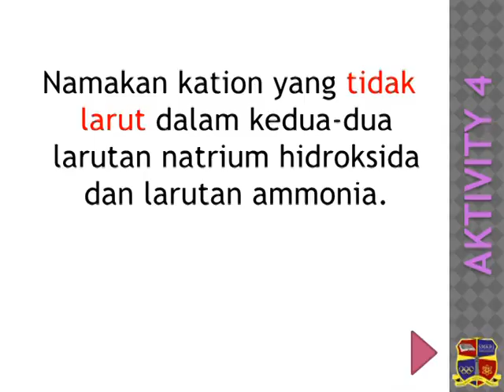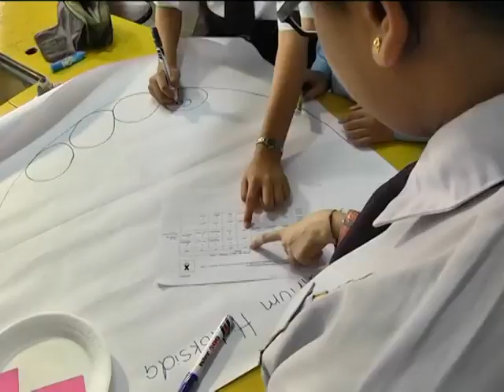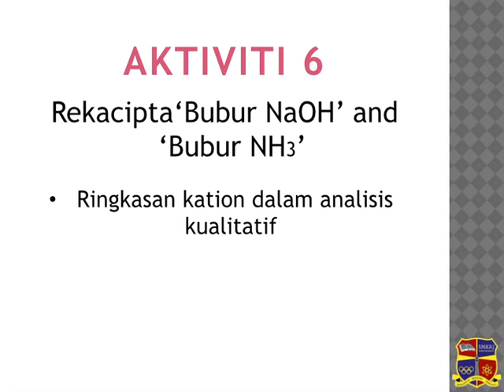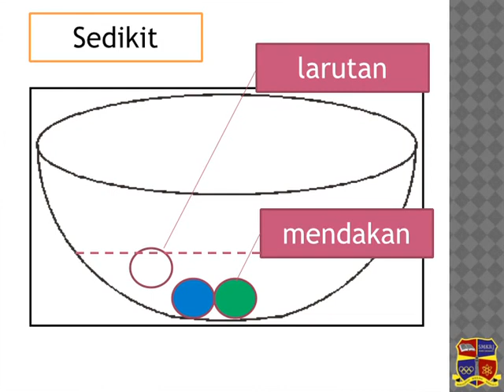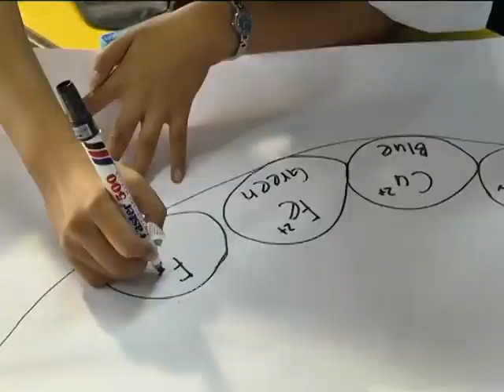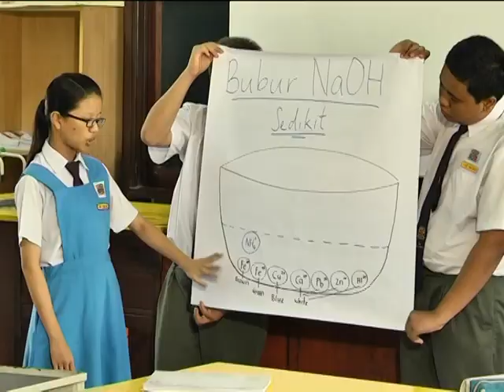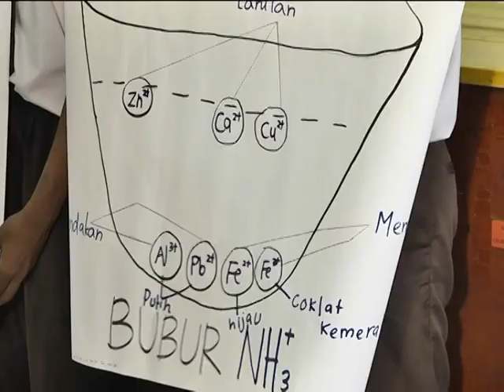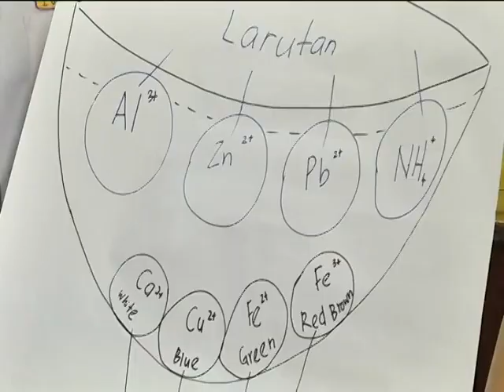e GURU KIMIA Tingkatan 4 Garam Interaksi Antara Bahan Kimia Bahagian 2